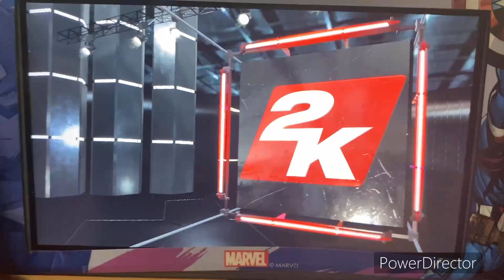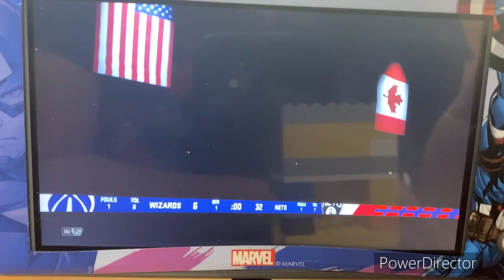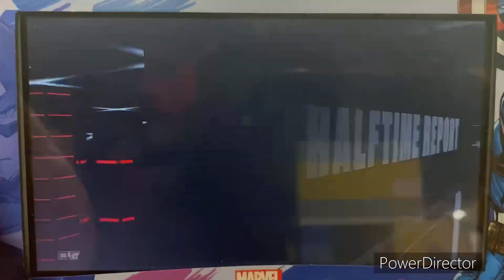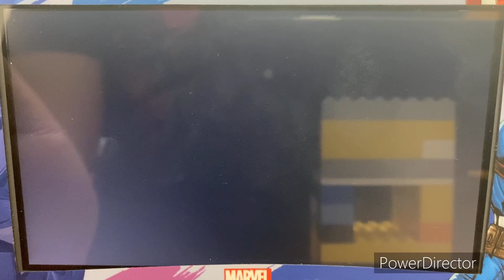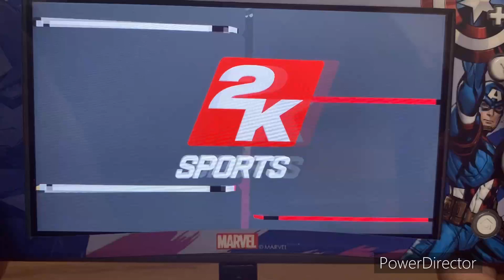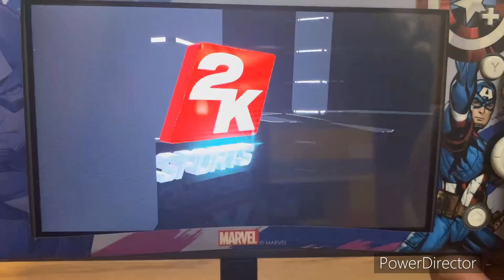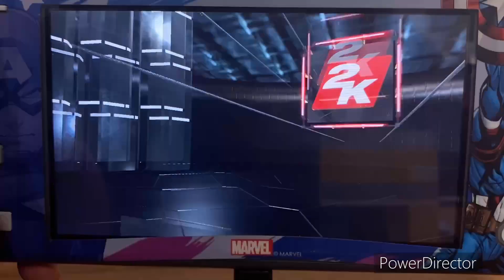NBA 2K23 NBA 2022-23 Season - Brooklyn Nets @ Washington Wizards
Welcome to the NBA in the District!! Today’s game features the Brooklyn Nets take on the Washington Wizards at the Capital One Arena in Washington DC!!